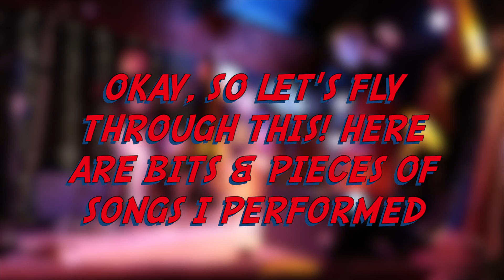Valentine's Day @ The Bowery - NC Grey (GIG VLOG) | The Grey Side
HEY GREYSTONES!!
If you guys know how long it took to get this video up today!!
Here's another gig vlog; a Valentine's Special @ The Bowery! Three lovely ladies singing our hearts out. Please watch till the end though..I had a moment after the gig.. but i'm working on it

COME TO MY NEXT GIG!